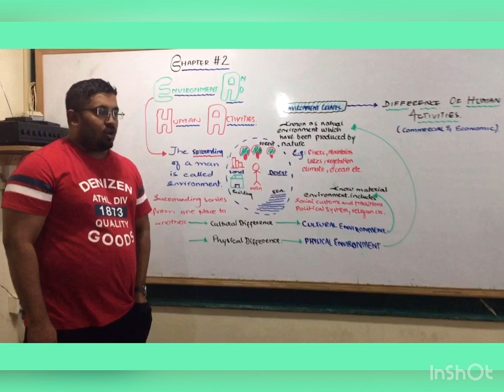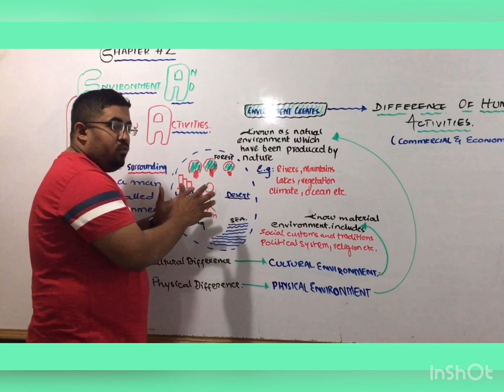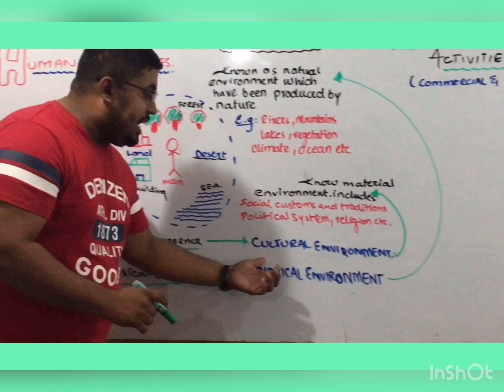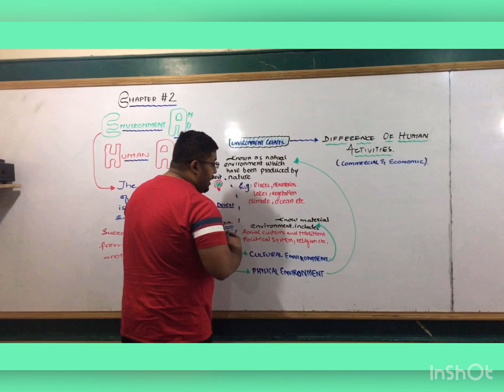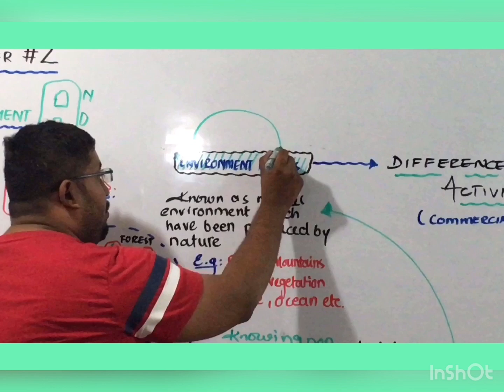Commercial Geography lecture 2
Environment of world which influence economic activities among individuals living in particular area environment. Cultural environment, non-cultural environment also known as physical environment and non-physical environment.